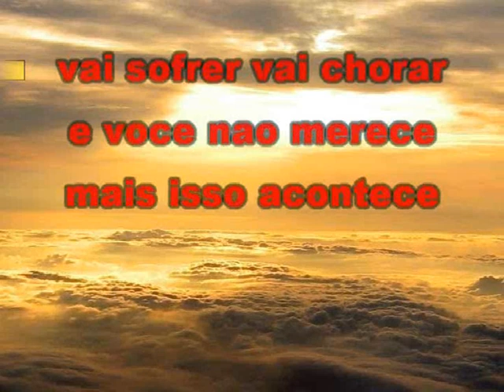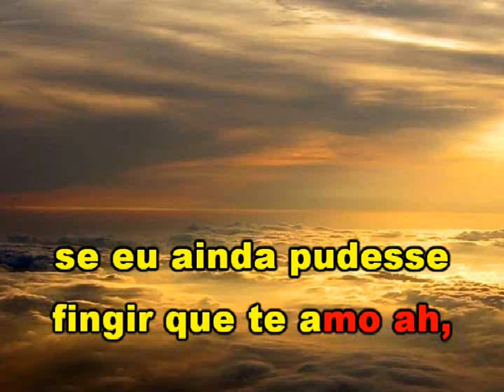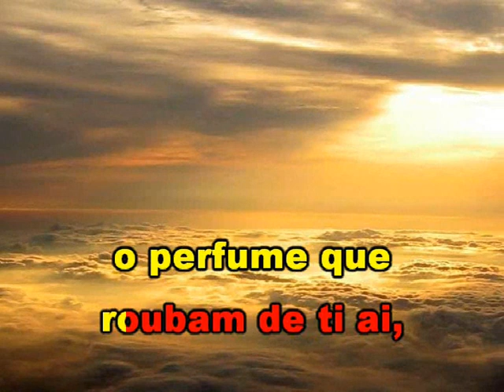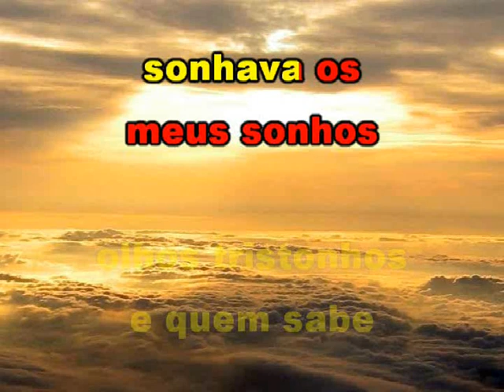Karaokê Cartola Acontece As Rosas Nao Falam